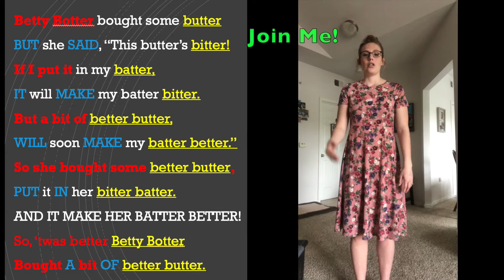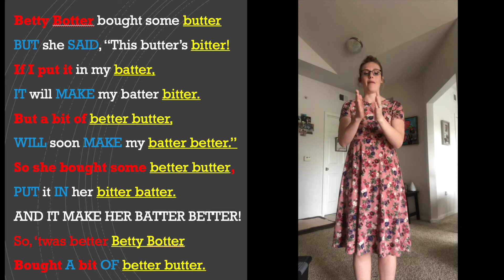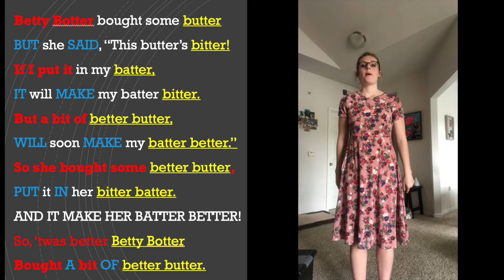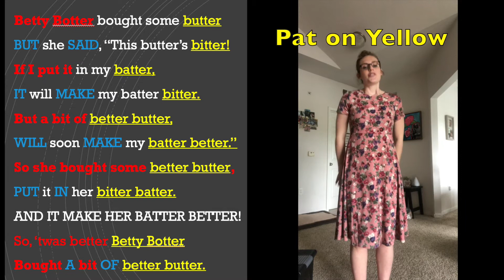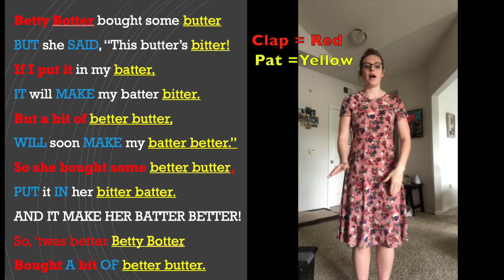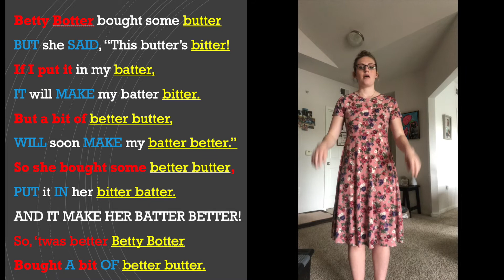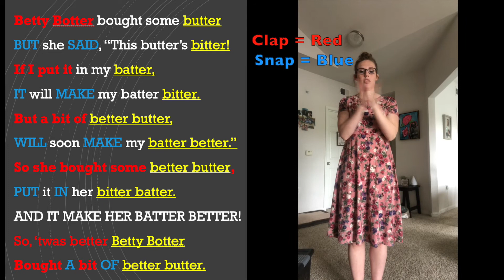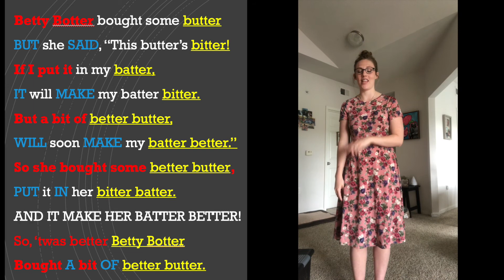Music with Mrs. Worley (Episode 2, Grades 4th & 5th)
Betty Botter
A fun tongue twister with added body percussion, will challenge students and sharpen their music skills!